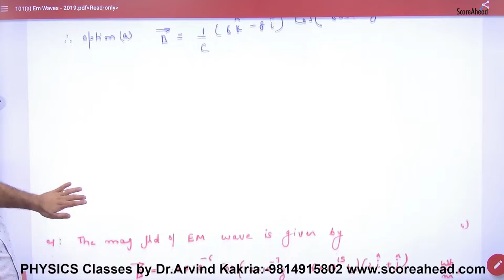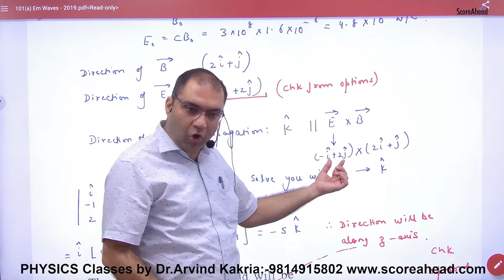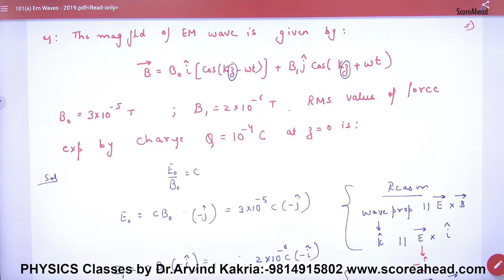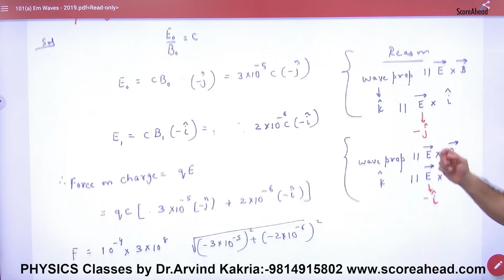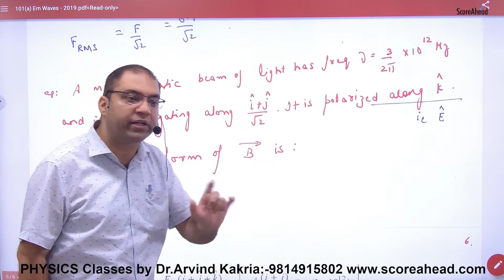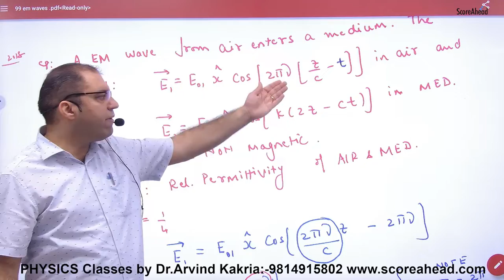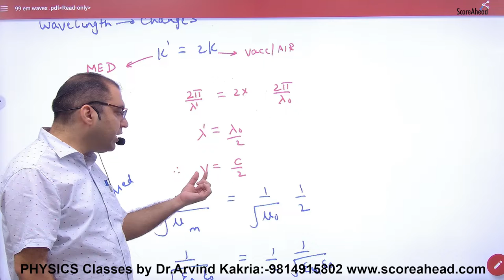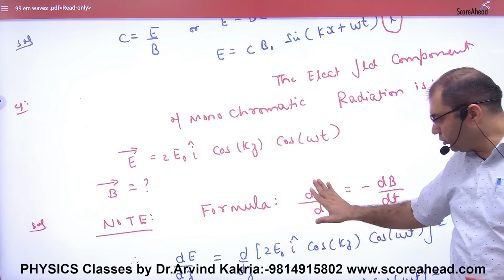278 Objectives on EM waves part 1